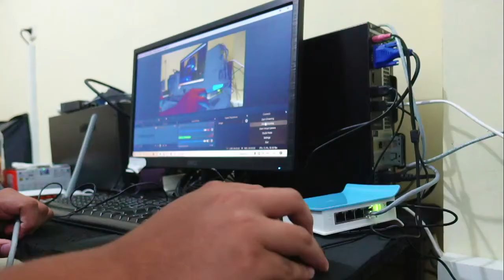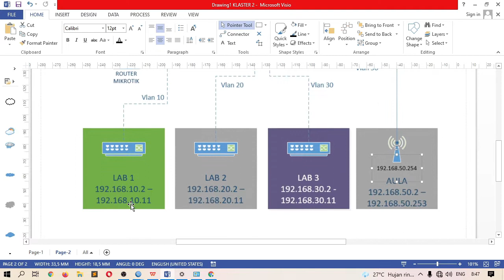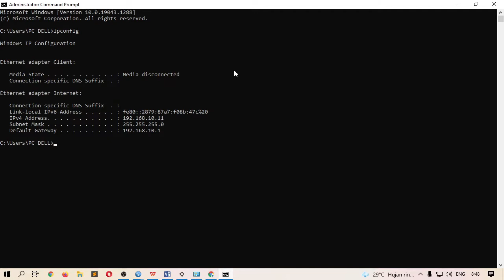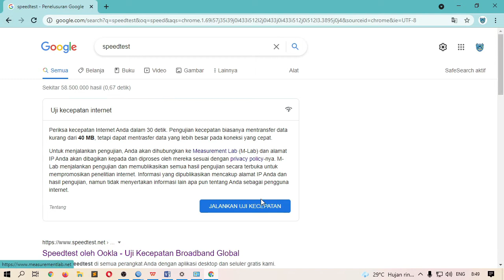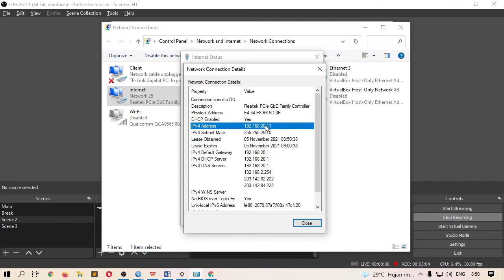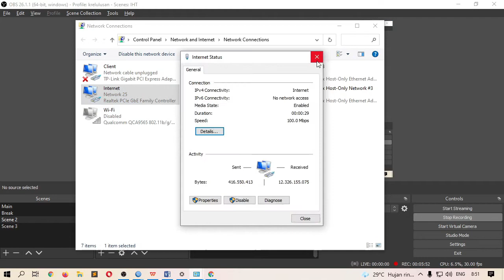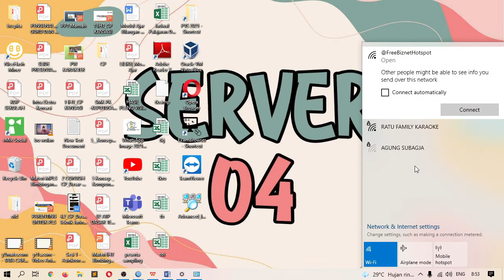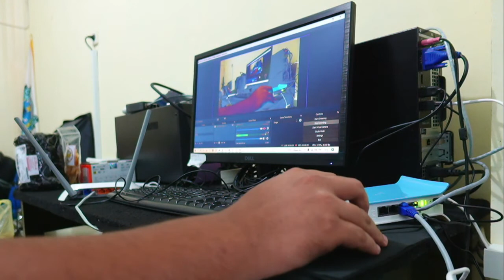Part 4 | Praktek UJIKOM Klaster 2 (Teknik Komputer dan Jaringan)